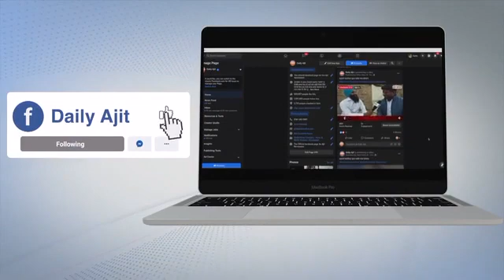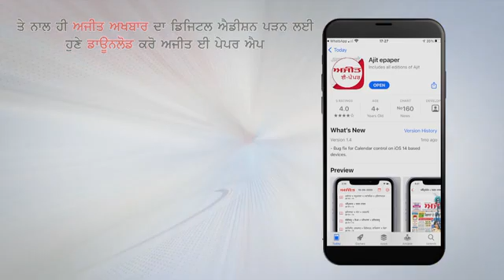New Delhi : देश में Corona के 29,689 New Cases आए सामने